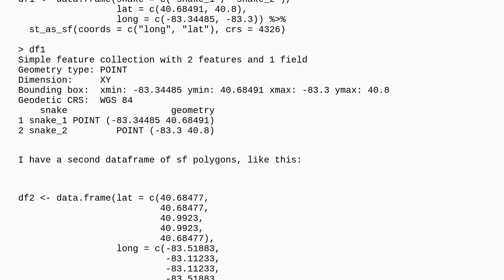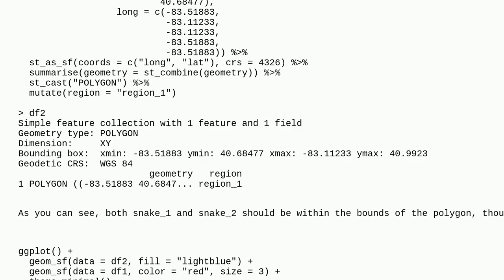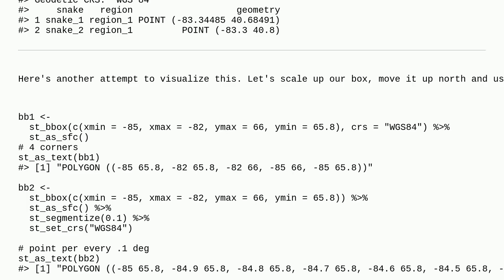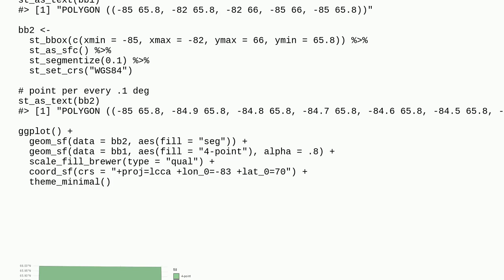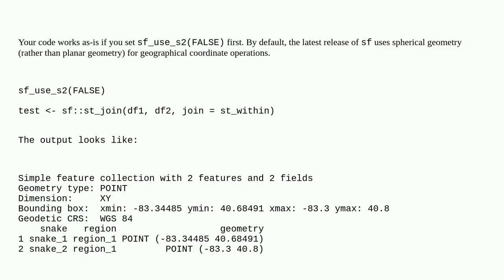st_join is not precise enough for calculating whether a point is inside a polygon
A special thanks goes out to the community

  r gis